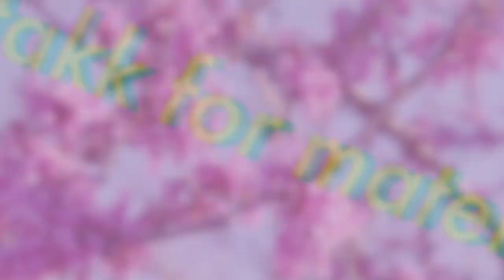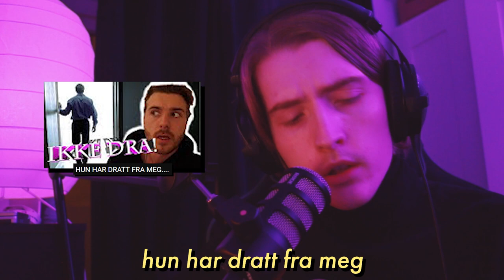En sang, men alt er Fredrik Haraldsens videotitler...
En ny sang om livet til selveste Fredrik Haraldsen!

Ofte stilte spørsmål:
22, men jeg liker ikke voksenbrus.
🏫 - Studerer/jobber du?
Adobe Photoshop.